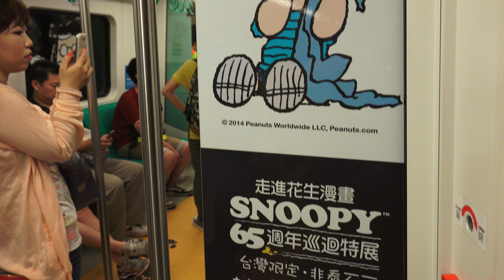2014.5.31 高雄捷運 KRTCO SNOOPY 65週年 彩繪列車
THSRC, 台灣高鐵 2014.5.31 高雄捷運 KRTCO SNOOPY 65週年 彩繪列車